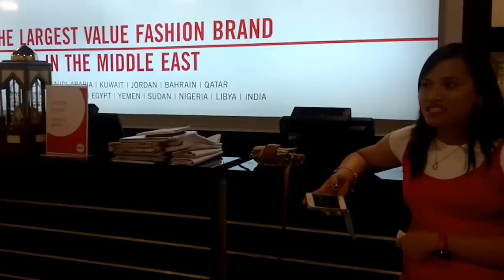Fashion Show I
AUH MAX FASHION SHOW 2012 PART  1 AND PART 2